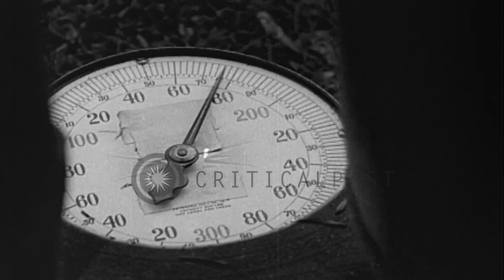Tony di Laurentis eats 130 apples in a sitting and puts on 16 pounds of weight in...HD Stock Footage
Tony di Laurentis eats 130 apples in a sitting and puts on 16 pounds of weight in Hatboro, Pennsylvania.

A man eats apples to gain weight in Hatboro, Pennsylvania. Tony di Laurentis weighs himself on a weighing machine and the reading shows 80 pounds. He eats apples piled up near him as he sits on a chair. After eating 130 apples he measures his weight and the meter shows an increase of 16 pounds in his weight. Location: Hatboro Pennsylvania. Date: October 8, 1934.

57,000+ broadcast-quality historic clips for immediate download.